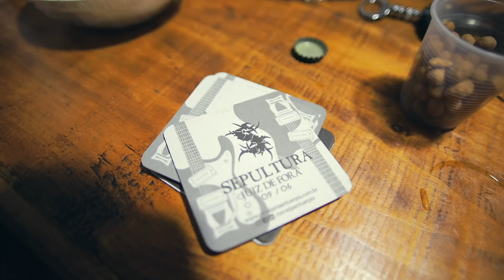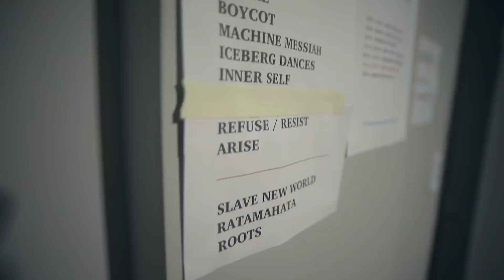Sepultura - Juiz de Fora, Brasil (09.06.2018) - Backstage - Machine Messiah Tour Recap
SEPULTURA Machine Messiah World Tour 2018

Sepultura backstage @ JF Rock City in Juiz de Fora, Minas Gerais (BR)
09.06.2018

Songs live:
Boycott - Against (1998)
Territory - Chaos A.D. (1993)

Images by Estevam Romera
Additional images by Danilo Rozalini
Edited by Estevam Romera